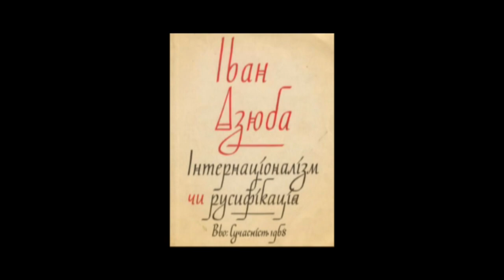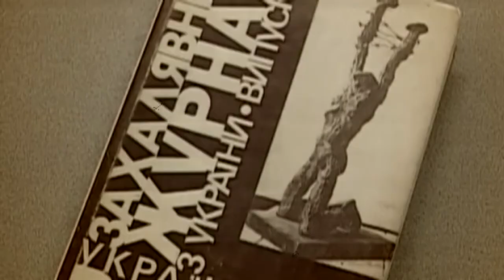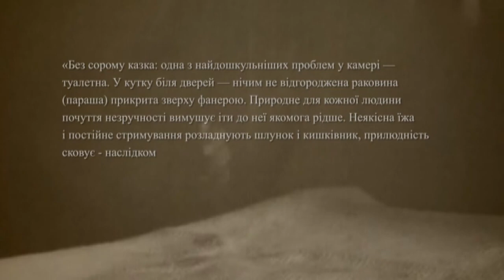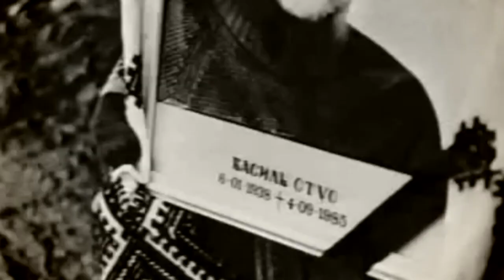ПАМ'ЯТІ ДИСИДЕНТА ВАСИЛЯ ОВСІЄНКА